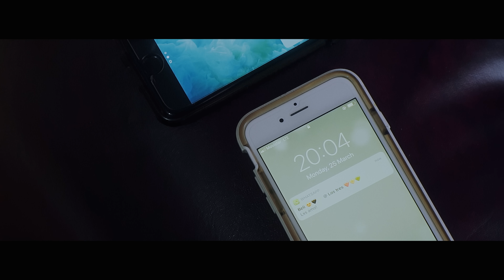TODO APARENTA NORMAL - Vivir Los Colores | Video Oficial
Nominado a los Latin Grammy 2019 como Mejor Video Musical

Cast
BELISARIO SÁNCHEZ DANSEY
EMILIA SUÁREZ SALVIA
FEDERICO SACK
MARCELO DANSEY
MERCEDES DANSEY

Director
MARIANO DAWIDSON

Productor
ERIC DAWIDSON

FEDERICO RICALDONI

SANTIAGO GUIDI

DEREK DAWIDSON

PATRICIO DEART

Cámara
MARIANO DAWIDSON

Foquista
MARTIN BENAVENT

Gaffer
JAVIER ARCARO
JUAN SCAIOLA

Eléctricos
EUGENIO CHIAVASSA
KATO ARAMBURU

AGOSTINA ALVAREZ

JULIA NOVOA

Vestuario
VIRNA CORTINOVIS REINA

RITA CALISSANO

Make up
MARIA JOSE BAEZ DIEGOLI

Making Of
LUCAS MUTUVERRIA

Agradecimientos
CLUB 69
SANTIAGO ABALOS
GANDHI - DAVID GARCIA Y ERIC ELIZONDO
TUTUCA RENTAL - AGUSTIN NUÑEZ
MOLOKO STUDIO - PETA D’AGOSTINO

Todo Aparenta Normal
Nicolas Alfieri / voz y guitarras
Alexis Koleff / bajo
Luca Barzán / guitarras y coros
Juan Pablo Alfieri / bateria, coros y samplers